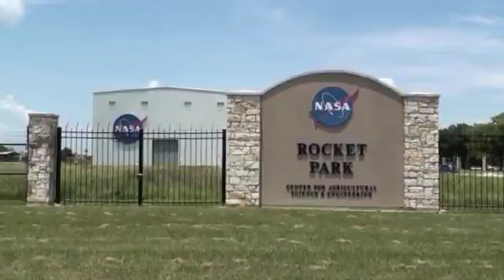NASA Safari 1 An Introduction